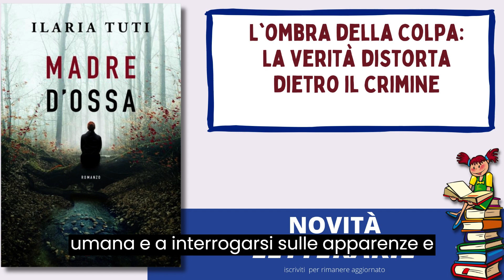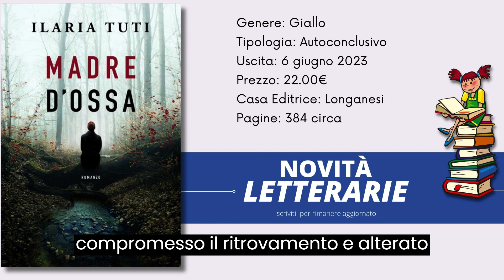Madre d'ossa di Ilaria Tuti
Un romanzo giallo. Un mistero coinvolge un commissario  e i suoi rapporti con la memoria. La sua presenza sulla scena del crimine solleva domande sul suo coinvolgimento nel caso e sulla sua capacità di svolgere il proprio lavoro in modo obiettivo. Il lettore viene coinvolto nel tentativo di scoprire la verità dietro l'incidente e le circostanze che hanno portato alla presenza del commissario sul luogo del delitto.

Il libro offre una storia avvincente e ricca di suspense, che spinge il lettore a chiedersi se le apparenze siano davvero ciò che sembrano. Oltre a ciò, esplora anche temi più ampi, come la fragilità umana, l'autenticità delle persone e i segreti nascosti ed Invita il lettore a esplorare la fragilità umana e a interrogarsi sulle apparenze e sulla fiducia nelle relazioni interpersonali.